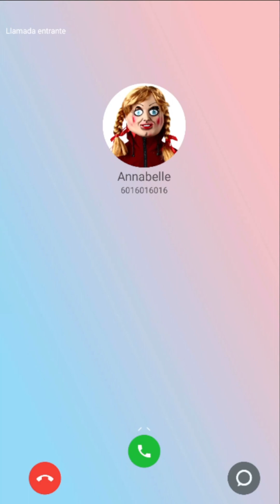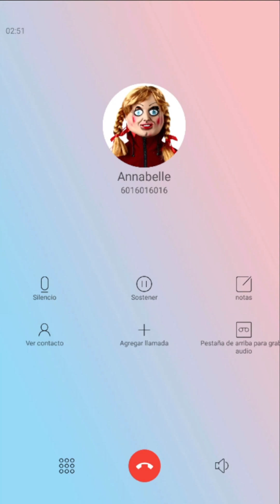Llamada Divertida de Annabell Contesta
Todas las llamadas son para divertir entretener a todo el publico.
Se trata de hacerte ver que debes ser una persona responsable en la familia y fuera de casa obedecer siempre

Llamada de Annabell
Llamada a Annabell
Llamada Annabell